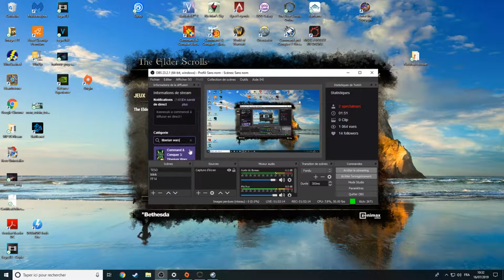C&C Tiberian Wars (Hard / NOD) #21: Destroy !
Tout commença en 1995. Un nouveau minerai d'origine extraterrestre, le Tibérium, est découvert. On apprend alors qu'il pourrait se révéler intéressant sur le plan militaire. Malheureusement, le Tibérium agit très mal sur l'environnement et il entraîne un dérèglement majeur du climat. Des pluies acides déferlent sur la planète et rendent certains endroits inhabitables.

On classe alors la surface de la planète en trois zones :

Les zones rouges : Elles ont subi les pires contaminations et sont désormais totalement inhabitables. Elles représentent 30 % de la surface terrestre.
Les zones jaunes : Elles sont légèrement contaminées mais couvrent 50 % de la surface terrestre et donc une grande proportion de la population mondiale. Des guerres ont dévasté ces régions et ont donc rendu ces zones dangereuses pour les civils. La Confrérie du NOD a une influence prépondérante sur ces zones où il est difficile de distinguer toute activité étrange.
Les zones bleues : Elles été épargnées par le Tibérium et ses habitants vivent en paix. Ces zones sont le siège principal du GDI.
Le jeu commence en 2047. Le GDI, autrefois un rassemblement secret d'États indépendants, est devenu un gouvernement mondial, qui a obtenu le contrôle des Zones Bleues. Après les deux Guerres du Tibérium, la Confrérie du Nod n'a donné aucun signe d'activité, permettant au GDI d'envisager une nouvelle décennie de paix. Mais Kane est de retour, et compte bien mettre à exécution son projet de contaminer toute l'Humanité avec le Tibérium. Il déclenche la Troisième Guerre du Tibérium après avoir anéanti la quasi-totalité des instances dirigeantes du GDI, mais se heurte à une riposte inarrêtable du GDI qui le traque jusqu'à son repaire de Sarajevo, le Temple Prime du Nod. Sauf qu'un nouvel ennemi intervient brusquement dans la partie et change complètement la donne...